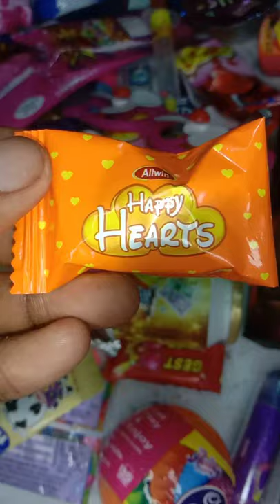Allwin Happy hearts chocolate yummy